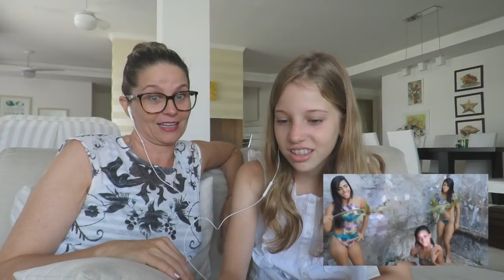MINHA MÃE REAGINDO A MC LOMA - Envolvimento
Olá meus unicornios, tudo bem com vcs Eu sou a Malu e no vídeo de hoje trouxe minha mãe pra vcs que tanto pedem! Ela veio reagir a ENVOLVIMENTO da MC loma!! Espero que gostem!

INSTAGRAM, FACEBOOK, MUSICAL.LY: malualtmann

beijos e até o proximo vídeo!